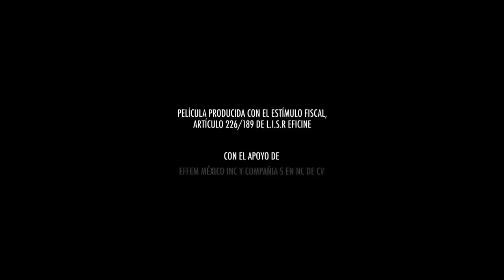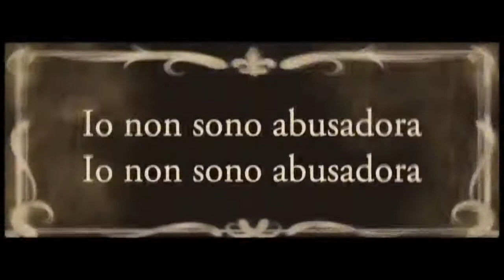Lo Mas Sencillo Es Complicarlo Todo - Película Completa Español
Lo Mas Sencillo Es Complicarlo Todo Película Completa Español Latino